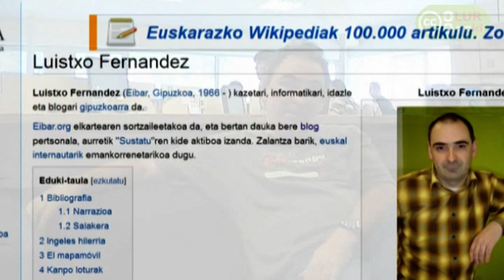nordaluistxo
Luistxo Fernandez eibartar kazetariak bere gazte eta ikasle denborako oroimenak kontatzen dizkio Zortzigarren lurraldeari